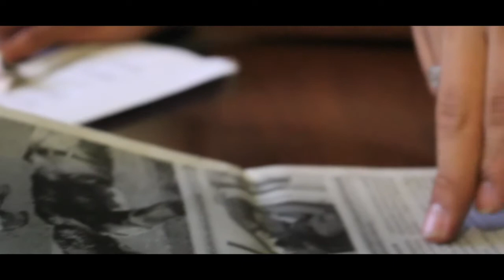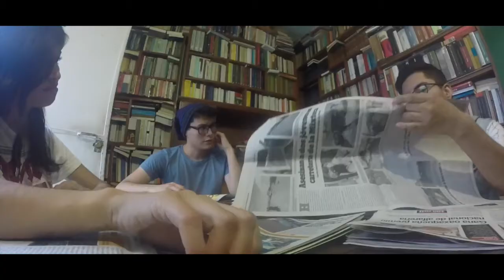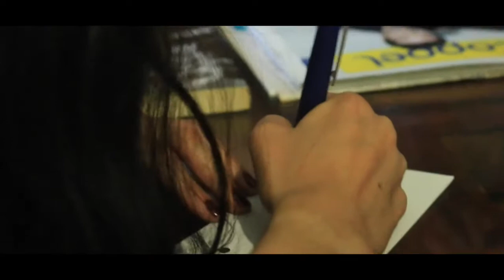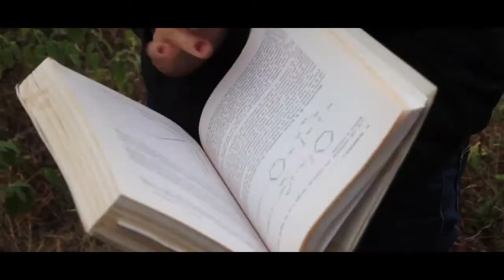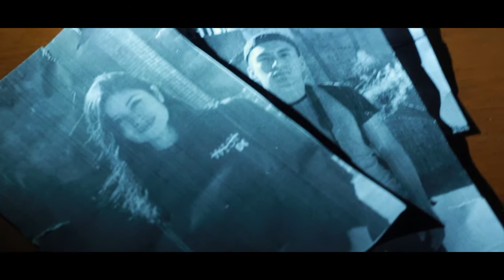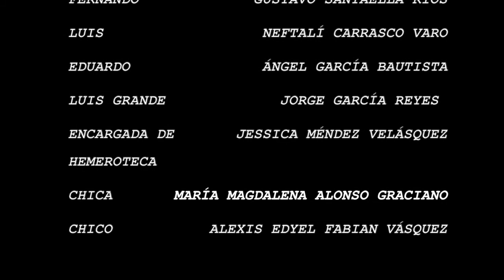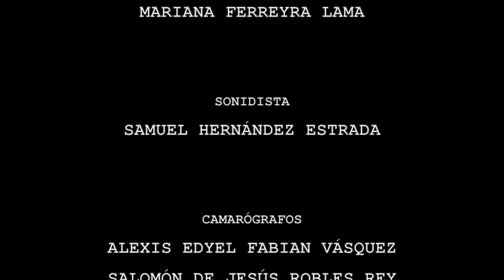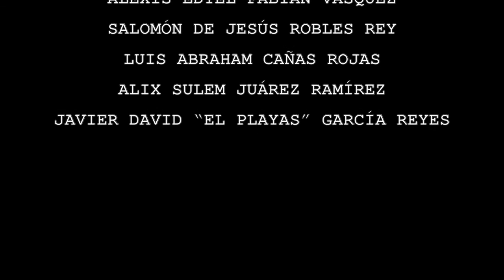LARGOMETRAJE | EL PASO DEL DIABLO | CINE INDEPENDIENTE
“El paso del diablo” es un largometraje realizado por los jóvenes de la carrera de Ciencias y Técnicas de la Comunicación (CTC) del para su calificación final.

Sinopsis: Un misterio de hace 25 años capta la atención de cuatro jóvenes estudiantes de periodismo, con el objetivo de encontrar la verdad sobre un suceso trágico que nunca fue resuelto. Lo que en un principio parecía un simple trabajo de investigación, pronto se convertirá en un caso lleno de secretos, intrigas y enigmas que los llevarán a situaciones inimaginables.

Realizadores y colaboradores:
Director: Luis Abraham Cañas Rojas
Productora: Laura Flores Pérez
Guion: Jessica Méndez Velázquez, Ana Laura Hernández Martínez, Enrique Negrete Galán y David García Reyes
Dirección de escena: David García Reyes
Director de arte: Daniel Delfín Hernández
Fotografía: Alix Sulem Juárez Ramírez
Audio: Samuel Hernández Estrada y Melanie Pogan Sánchez
Música: Salomón de Jesús Robles Rey y David García Reyes
Edición: Melanie Pogan Sánchez y David García
Asistente de producción: Lizbeth Santiago Sánchez
Actores y actrices: Neftalí Carrasco Varo, Ángel Cristian García Bautista, Biani Chicatti Nuñez, Gustavo Santaella Ríos  y Jorge García Reyes
Casting: Enrique Negrete Galán
Maquillaje: María Magdalena Alonso Graciano
Vestuario: Viridiana Vanessa Ocampo Ibáñez
Storyboard: David Arturo Palacios Quevedo
Scouting: Valeria Cruz Martinez
Efecto Especiales: Rogelio Herrera Castillo
Diseño Gráfico: Mariana Ferreyra Lama
Camarógrafos: Alexis Edyel Fabián Vásquez, Salomón De Jesús Robles Rey, Luis Abraham Cañas Rojas,  Alix Sulem Juárez Ramírez y Javier David García Reyes

El proyecto “El paso del diablo” no se adueña de ningún contenido utilizado que cuente con copyright. Todo el material fue utilizado sin fines de lucro y se le otorga el derecho a los dueños/dueñas del contenido para la monetización según lo establezca las términos y condiciones de Youtube.
Vraanxia: Anxiety, doomed, drowned, evil water, hemorrhage, nuisance, schizophrenia, sulfurizing, swar, unity 731, black blood, gas, disclosure, gloom of the grave, impalement, thaumaturgy